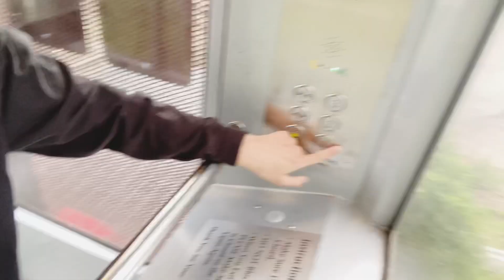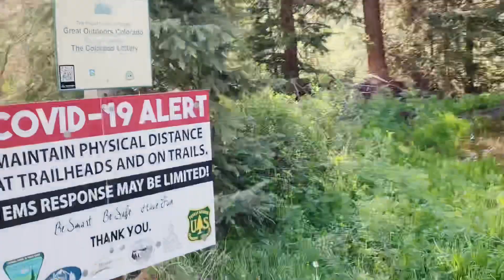Going Toe To Toe With Nature!!?